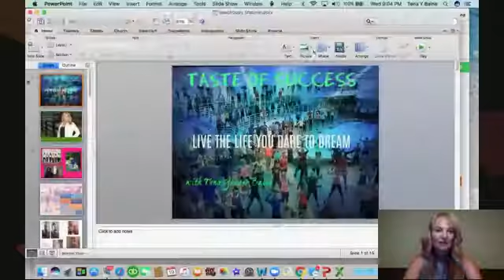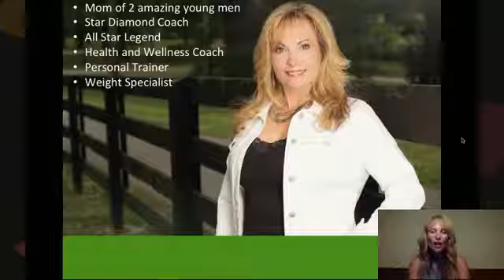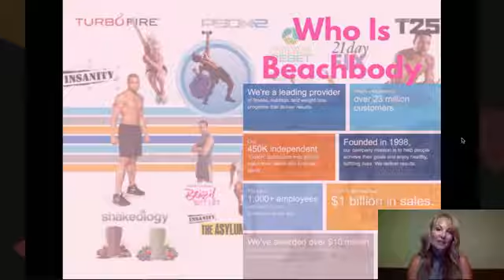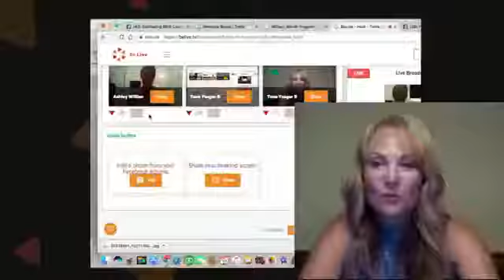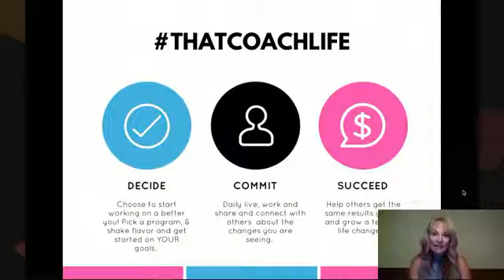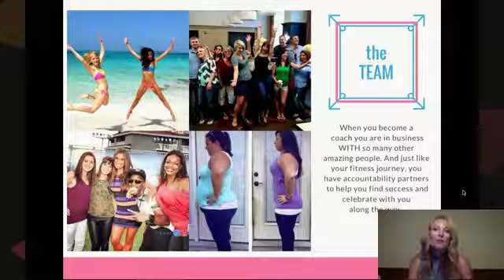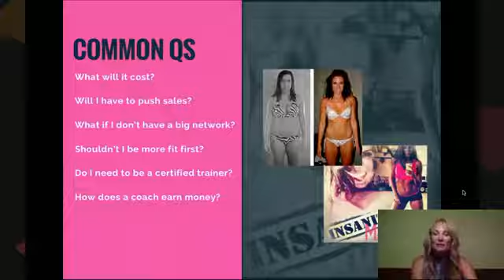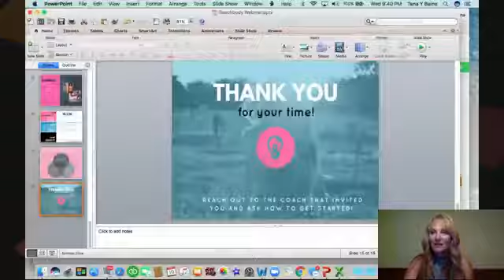Taste of Success! What does a Beachbody Coach do and how can you get started?